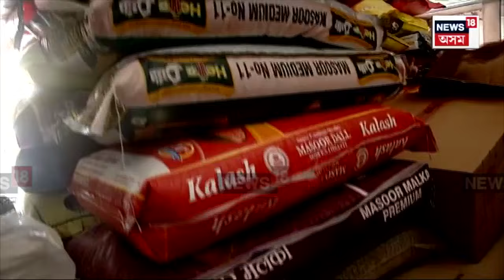Price Hike | পাচলিৰ আকাশলংঘী দামে বিপদত পেলাইছে সাধাৰণ জনতাক।পূজাৰ মাজতে বাঢ়িল চাউলৰ দামো | N18V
Price Hike | খাদ্যসামগ্ৰীৰ দাম বৃদ্ধিয়ে জুৰুলা কৰিছে সৰ্বসাধাৰণক। পাচলিৰ আকাশলংঘী দামে বিপদত পেলাইছে খাটি খোৱা সাধাৰণ জনতাক। পূজাৰ মাজতে বাঢ়িল চাউলৰ দামো। নিৰ্বাচনৰ সময়ত দাম বৃদ্ধিৰ ওপৰত গুৰুত্ব আৰোপ কৰা চৰকাৰৰো যেন নাই কাণসাৰ। | N18V